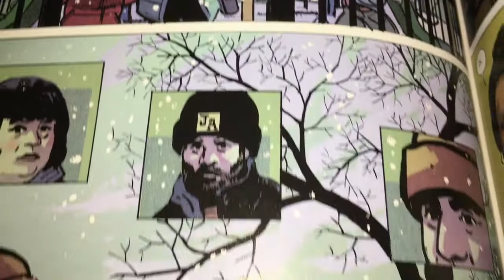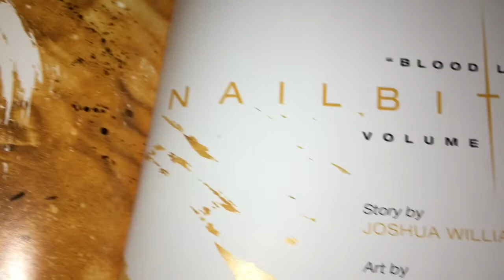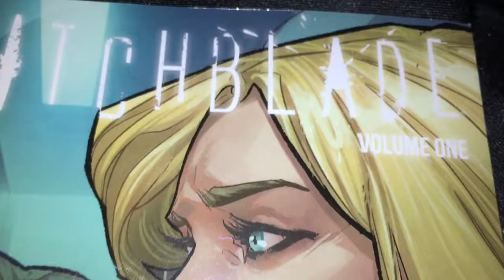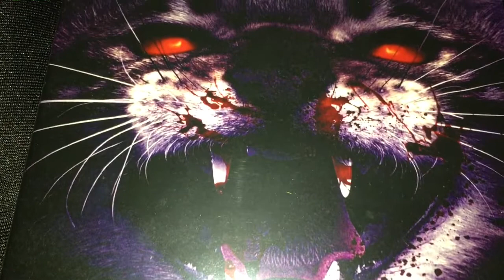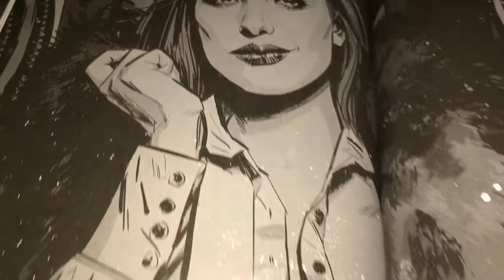Black Monday Nailbiters!! (Original Music)-Max Washington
Seven great comic book series: Black Monday Murders. Outcast. Sweet Tooth. Nailbiter. The Beauty. Witchblade. Blood Feud.
Fun movie: Hell's Kitty! It has lots of awesome cameos from horror icons. It's from Wild Eye Entertainment, a low budget horror company. Surprisingly, they have many Wild Eye films at my library! I first heard about Wild Eye from Jason at Horrific Nightmares JM. Check out his awesome channel here:
Outcast is written by Robert Kirkman (creator of The Walking Dead). The Outcast TV show was cancelled after three seasons. The Outcast comic book has gorgeous color work by Elizabeth Breitweiser (she also colors some issues of Batman).  And Paul Azaceta's artwork is astonishing.
Nailbiter is a very entertaining series!!!
Black Monday Murders Volume One creeped me out! I'm gonna read more.
Witchblade is a classic character. This volume from 2017 is brilliant.
Sweet Tooth Volume One is incredible!!! Everything by Jeff Lemire is incredible. I'm going to read the rest of the volumes.
Blood Feud by Cullen Bunn is great. I think it's only gonna be one volume.
The Beauty is very interesting and intense.